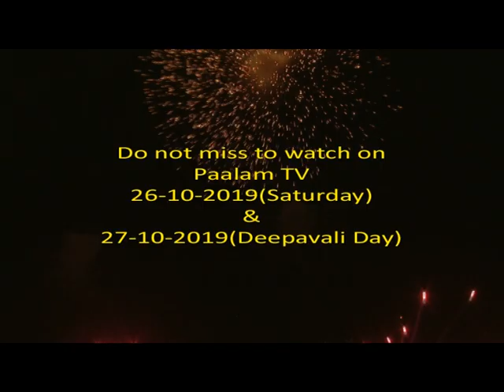KADAMBAM - 2019 -Deepavali Special Prog for 24hours in Paalamtv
Paalam presents - 'KADAMBAM 2019' - Grand Deepavali Special - Marathon 24 Hours Webcast of South Indian Music, Dance and Drama - For the 7th time in the history of fine arts! Do not miss this rare opportunity - On 26th October 2019 (Saturday) 4pm. To Midnight 12 – 8 hours) and on 27th October 2019 (Deepavali Day – Sunday from 4.30 am to 8.30pm(IST) (16Hours)– A variety fare by Galaxy of top ranking artists, to make your Deepavali truly enjoyable and memorable -

KINDLY SHARE THIS PROMO AS MUCH AS YOU CAN